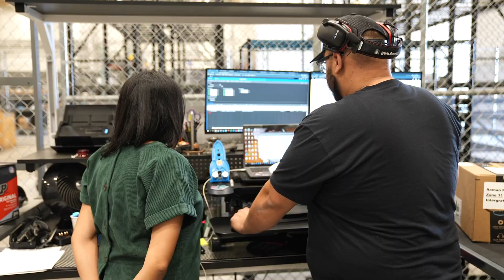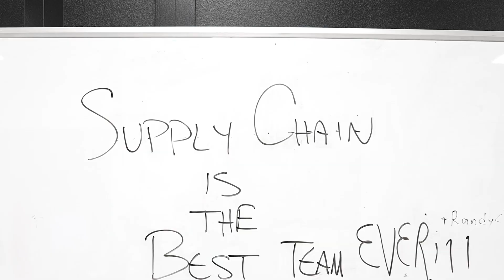Meet the Supply Chain Team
📍LONG BEACH: At the center of all Terran R action is our supply chain team, interacting with all components of the rocket, starting from raw material to flight. 🚀

 Learn more about what the team looks for in candidates and experience a day in the life of a Supply Chain member!